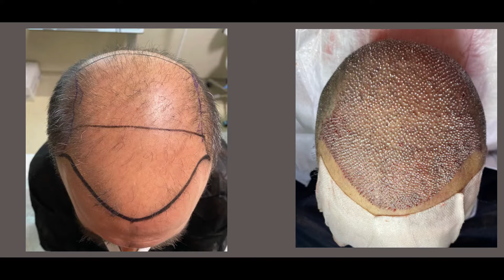Hair Transplant in Istanbul, TURKEY | Our Guest From Italy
Our Guest Italy🇮🇹 | Hair Transplant

One of the best hair transplant
 İstanbul,Turkey
 internationalplus.net